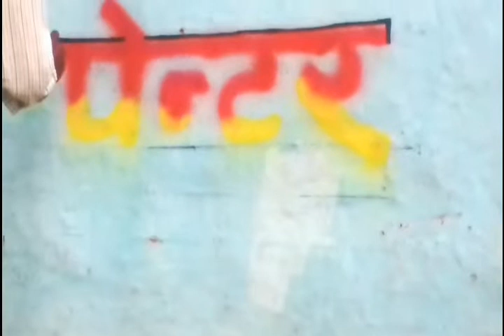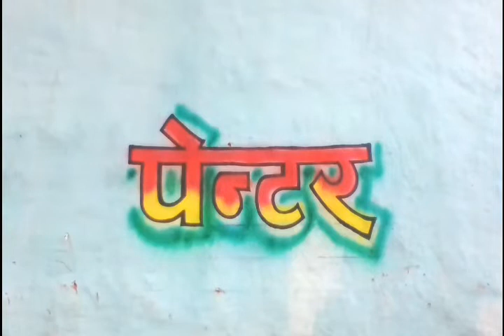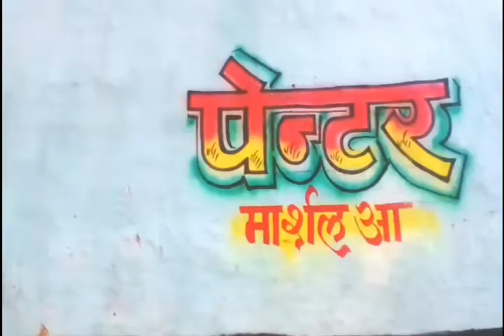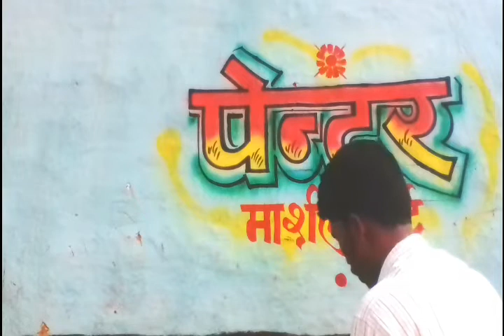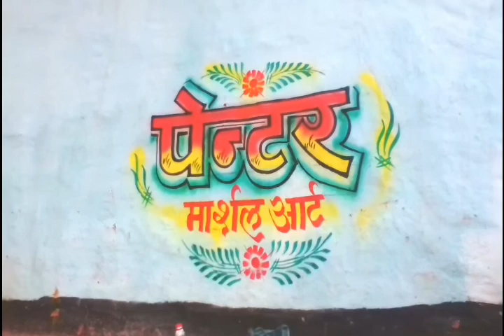दीवाल लेखन Marshal Art 2020 . Painter Marshal Art.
नमस्कार ,जोहार दोस्तों आज फिर एक
और नया विडियो लेकर आए हैं ।विडियो आपको अच्छा लगे तो
को दबा दे ताकि हम
नया विडियो अपलोड करेंगे तो सबसे पहले आपको देखने को मिलेगा।।